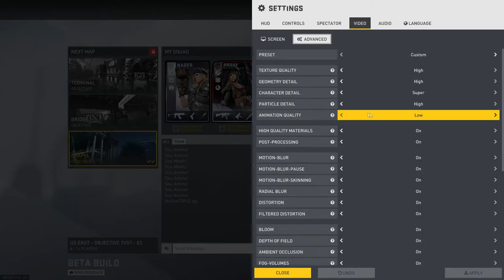Dirty Bomb /w Hollow & Perry | We Had The Same Ideas...